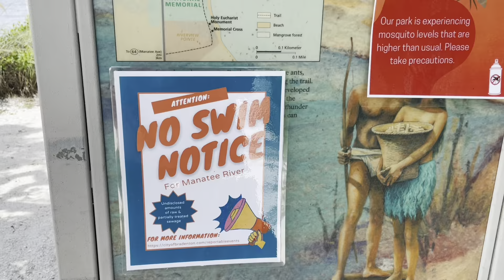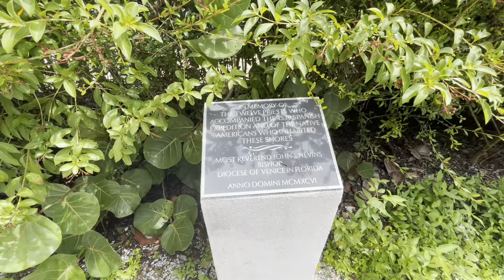Hiking DeSoto National Memorial Trail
This trail provides an easy hike around DeSoto National Memorial Park. Great views of the water and Florida’s natural foliage. Great little hike you can even do with the whole family.